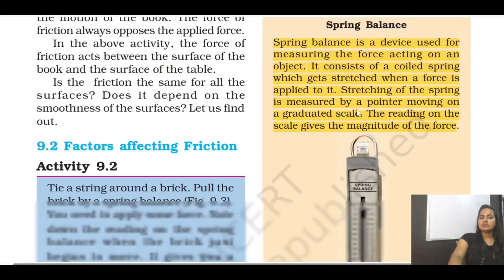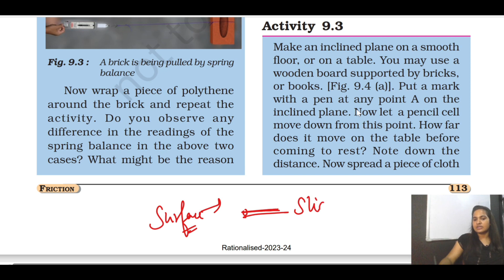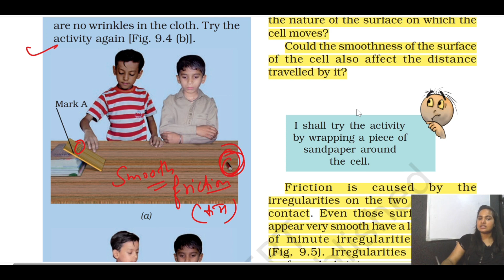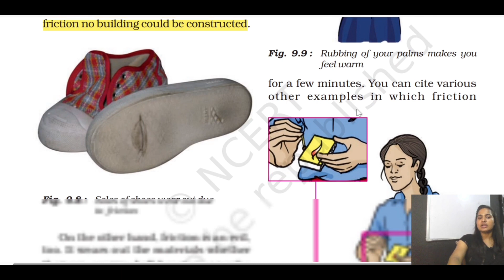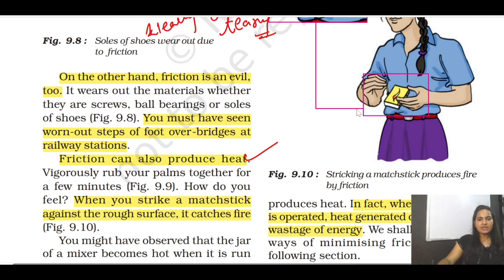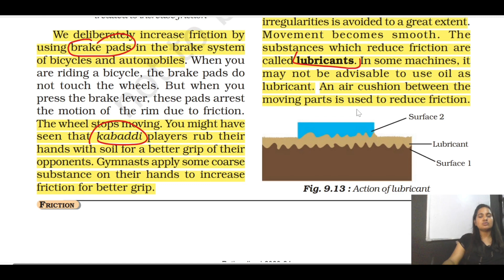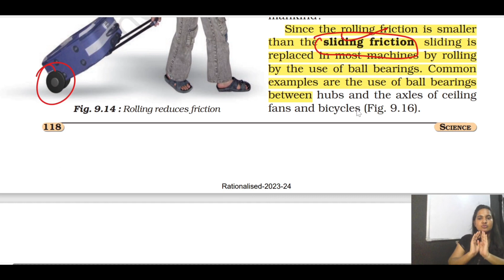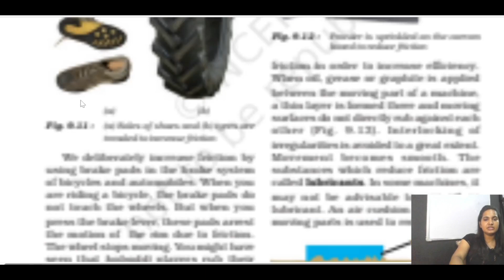Mastering Friction: Aneesha Bhatia's Ultimate One Shot Video Guide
In this video we will cover full chapter of science class 8 th "Friction"
These videos are very helpful for all students and aspirants who are preparing for cbse or any other competitive exams ✌️
Suggested videos:
FRICTION in One Shot | NEET 2023 Physics | प्रचंड 2.0 | Sachin Sir
Friction Class 11 Physics One Shot Complete | NCERT Covered
Friction | Full Chapter Revision for NEET 2020 in One-Shot Video | NEET Physics | by Gaurav Gupta
Tricks for Friction problems Physics Newtons Laws of motion Class 11 Physics Chapter 5
Newton's Laws of Motion, Friction & Circular Motion | JEE & NEET Preparation | Shreyas Sir | Vedantu
Friction Revision - Physics Class 11, JEE, NEET | One Shot
Friction in One Shot | Physics - Class 8th | Umang | Physics Wallah
Friction Complete Chapter in 20 mins | Mindmap with Explanation | Class 8
Friction | Physics MostScoring Chapters| Crash Course for NEET 2023 | Tamanna Chaudhary

Try to resolve your queries:
friction chapter class 8
friction chapter class 8 extra
questions
friction chapter class 8 in hindi
friction chapter class 11
friction chapter in hindi
worksheet
friction chapter class 8 pdf
friction chapter class 8 notes
friction chapter in engineering
mechanics
friction chapter question answer
friction chapter notes
friction chapter pdf
friction chapter formulas
mechanics
friction chapter in
friction chapter of science
physics chapter friction in hindi
friction in action examples
what is friction factor
how to calculate the friction
factor
static
static friction
static friction definition
static friction formula
static images
static friction examples
static friction vs kinetic friction
static and kinetic friction
static and dynamic friction
static images meaning
static gk
static coefficient of friction
static meaning
static and rolling friction
static and roll
static and rolling brake tests
static and rolling friction similar
static rolling and sliding friction
static kinetic and roling friction
static sliding and rolling are
types of friction
static and dynamic rollover
static and dynamic rolling radius
static sliding and rolling friction
lab
static and dynamic roll
static roler
static rollover threshold
static kinetic and rolling friction
difference between static and
rolling friction
static friction rolling without
slipping
static vs rolling friction
define static sliding and rolling
friction
compare static sliding and rolling
friction
rolling static and sliding friction
in decreasing order
relation between static kinetic
and rolling friction
examples of static sliding and
rolling friction
in an increasing order
difference between static kinetic
science compartment paper class
10 2023
science competition
science competition classes in
hindi
science competency based
questions class 10
science complete revision class
10
science competitive exams
science computer
9 2023
science complete course in hindi
science compilation papa video
science
competition
hindi
science competency based
questions class 10
science competitive exams
science competitive exam
questions and answers
science competitive class in
kannada
science competition project
science competition question
science competition questions in
hindi
science competition drawing
science competition
science competition
hindi
science competition project
science competition question
science competition exam
hindi
science competition drawing
hindi khan sir
science competition classes
ctet resut 2023 kab aayega
ctet result
ctet academy
ctet full science
ctet complete science paper 2
ctet paper 2 science full course
ctet science full course
ctet science complete course
ctet complete science pedagogy